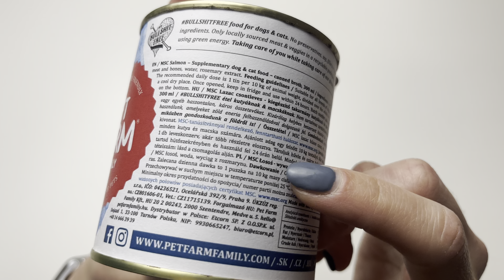Pet Farm Family MSC Lazac csontleves 300ml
Szeretnél kis kedvencednek valamit inni adni? Ez a Lazac csontleves nem csupán a szomjat oltja, hanem akkor is hasznos, ha kedvencednek épp nincs étvágya. A húsos lazaccsontból készült leves egészséges és kényeztető is egyben és a benne lévő hal nagyon fontos forrása az esszenciális zsírsavaknak, mint az omega 3, 6 és 9. A Pet Farm Family Lazac leves által mindezt biztosítani tudod, ezentúl tökéletes forrása a D vitaminnak is, amelyet az állatok kizárólag az elfogyasztott étellel tudnak felvenni, nem tudják saját maguk előállítani.